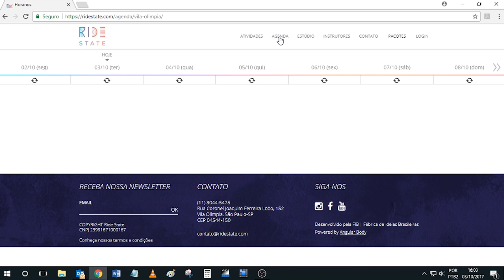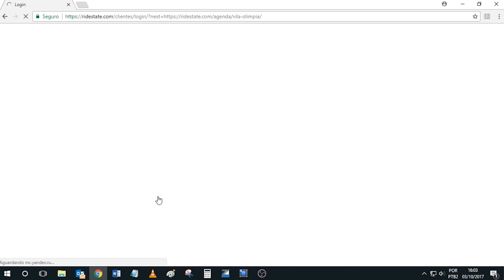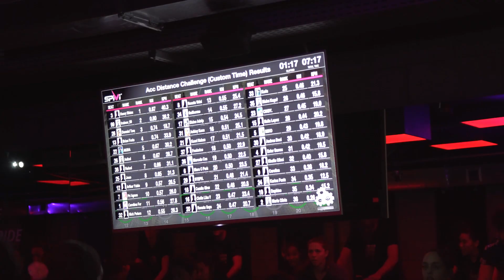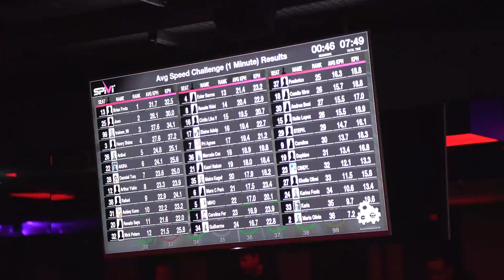STUDIO - Ciclismo indoor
Você sabe o que é um Studio de ciclismo indoor?